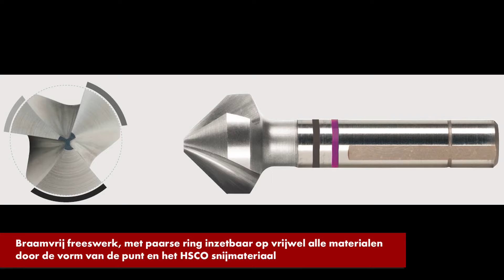VERZINKFREES HSCO 90° - Würth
Perfecte verzinking, galactische precisie!